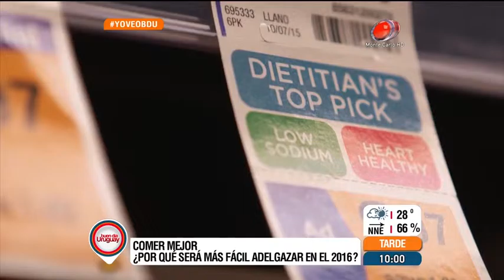Buen día Uruguay - Comer mejor 15 de Marzo de 2016